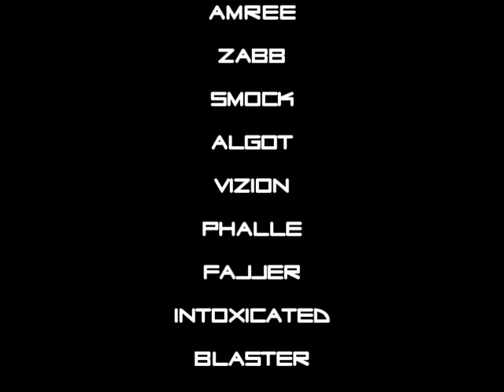HILL TAGGAR TILL